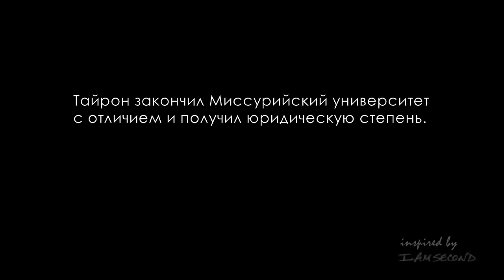Тайрон Флауэрс-Почему я ?